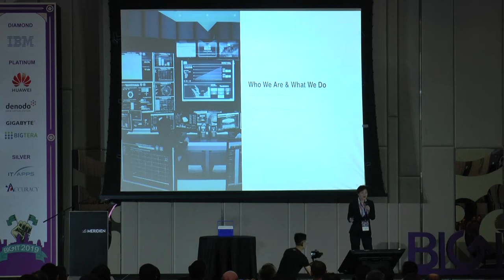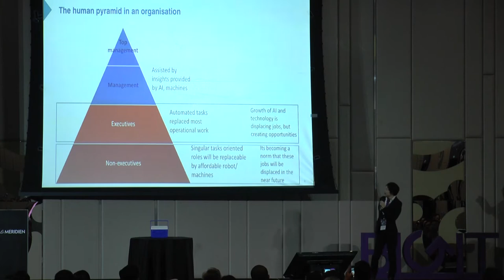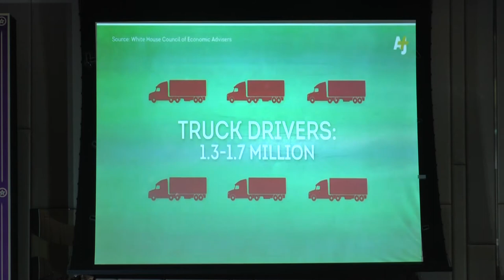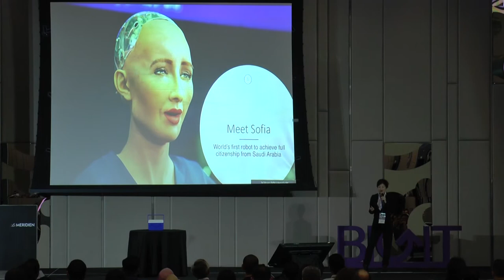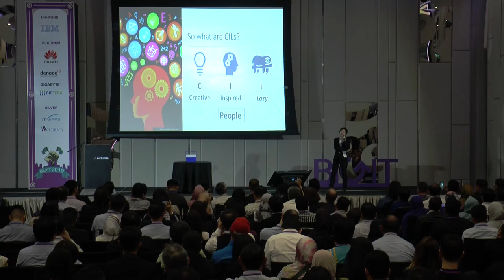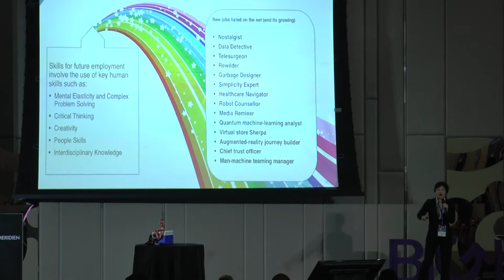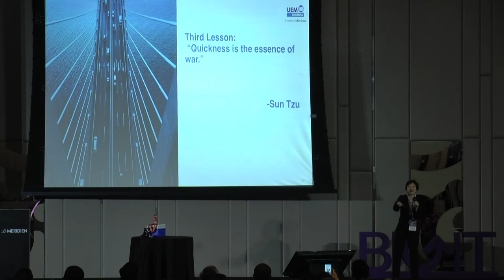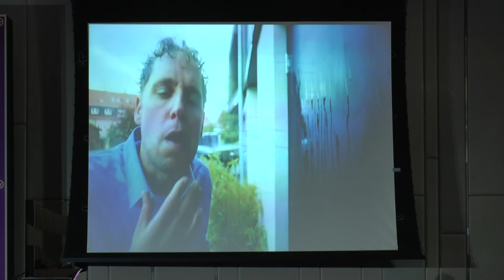BIGIT 2019: Battles of the Bots: Human VS Machine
Human VS Machine

Where do we stand when robots and AI come into the picture and take over most of our regular jobs? It is a no brainer. You will get shafted or shifted. The bottom line is, if the machine can do better at a fraction of the cost, it will be where decision-makers will head. So, how do we survive these most transformative times and be creative in putting people at the top of the pyramid? Join the expert in a roaring fun time with her HR’s “Art of War” sharing, a strategy against machines… with just people and data.

Dr. Esther Loo
Head Of Digital Advocate & Knowledge Management,
UEM EDGENTA BERHAD

If you are keen to join the latest update join us